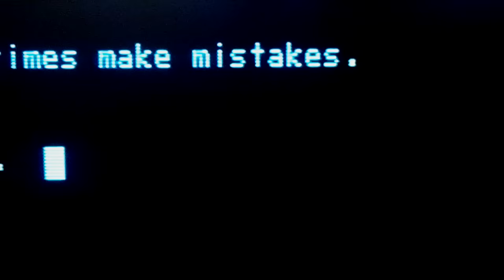Shall We Play A Game? - WarGames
Classic movie for programmers and hackers!